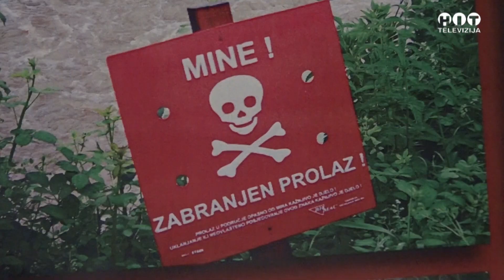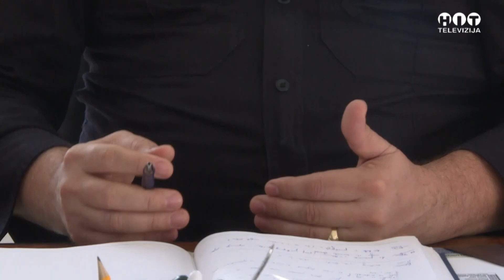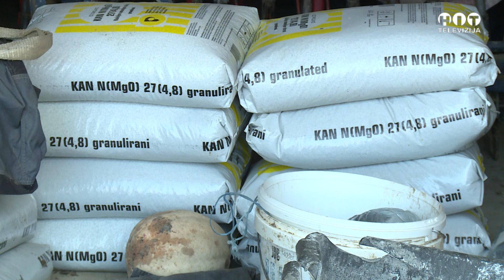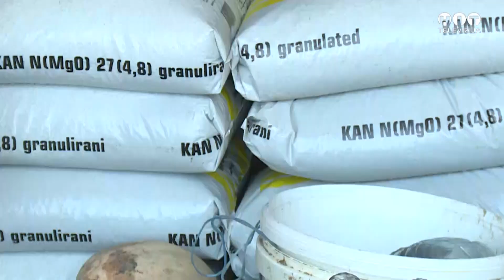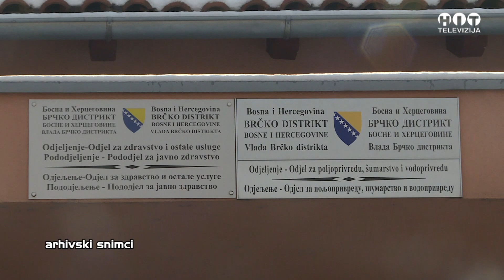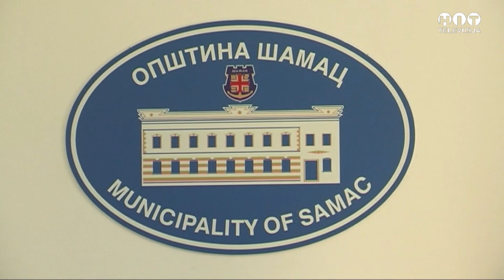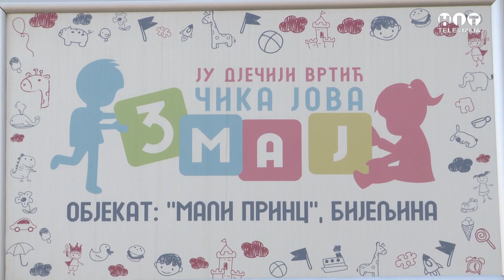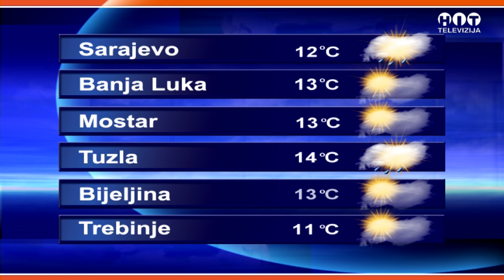Objektiv - 11. Februar 2022 / Hit Televizija Brcko